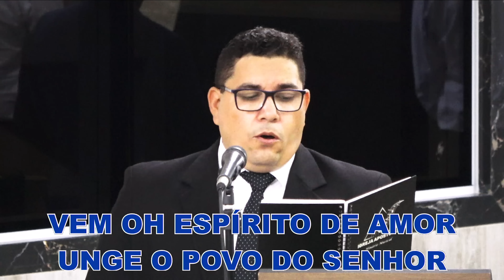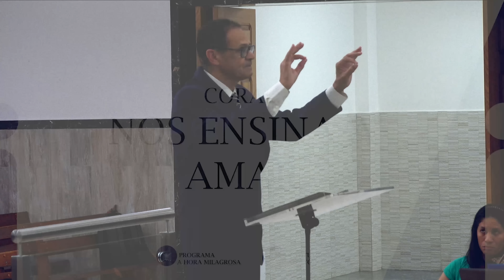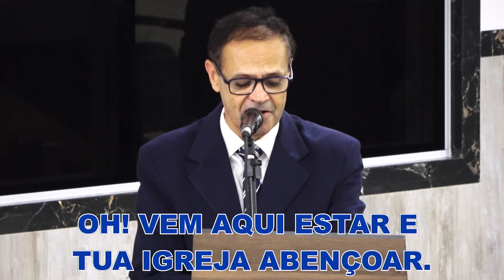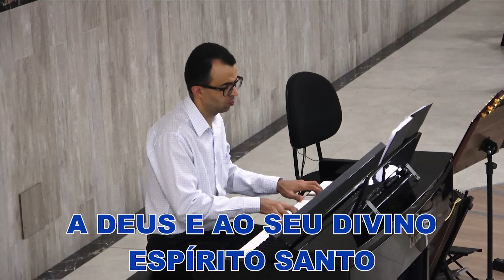Reunião de Oração - 30/03/2023 - Sede - São Paulo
Prometeu aos seus Apóstolos que voltaria no Tempo da Regeneração, como última oportunidade de salvação aos bons e humildes de coração antes da aplicação do juízo final. Faria novas todas as coisas e enviaria um outro Espírito Consolador, semelhante a Ele em poder, virtude e graça, e prepararia na sua Igreja um novo povo para Deus, guiado e protegido por um Pastor por excelência conforme a sua promessa:

00:00 - Início;
01:24 - Hinário Nº001: Igreja Forte;
02:31 - Oração Inicial;
06:12 - Hinário Nº082: Oh Espírito Santo de Deus;
09:17 - Coral: Igreja da Verdade;
16:23 - Coral: Despertas Vamos Trabalhar;
27:30 - Coral: Nos Ensina a Amar;
33:32 - Coral: Santo Aldo Água da Vida;
43:24 - Mensagem do Boletim Nº3.574;
01:22:36 - Hinário Nº085: Nossa Oração;
01:24:53 - Hinário Nº230: Glórias ao Poder Celeste;
01:26:51 - Oração Final.